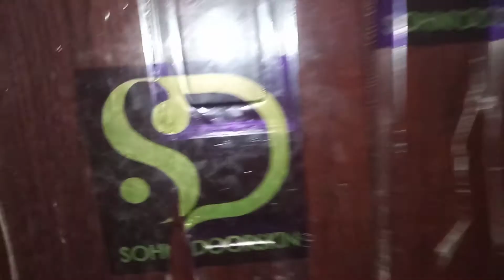First day going New School Noman nay ke almari ke cleaning 🧹🧹school